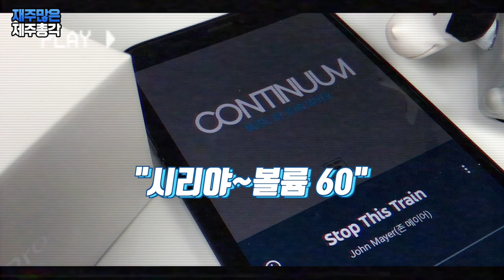최신 차이팟 프로의 놀라운 카피력! 어떤 게 진짜야?! 진짜 에어팟 프로 찾기! super copy Air3pro fake AirPods pro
오늘은 최신 차이팟 프로를 한 번 점검해 보도록 하겠습니다
중국의 카피는 해가 갈수록 점점 더 발전해 가는 것 같습니다
카피를 하면서 기술도 함께 좋아지는 느낌인데요
에어팟 프로를 카피한 수많은 제품들이 있지만
그 중에서 아주 똑같이 복사를 했다는 슈퍼카피 에어팟 프로
Air3pro와 에어팟 프로를 비교해서 설명해 드리겠습니다

슈퍼카피라는 이름 때문인지
이 제품은 도착전부터 엄청난 기대를 하게 만들었는데요
우선 첫 느낌은!
우와~ 진짜 비슷하다입니다
얼핏 보면 어떤 게 진짜 에어팟 프로인지 구분하지 못 할 정도인데요
이 정도로 비슷하게 만들다니 참으로 놀라울 뿐입니다

그렇지만 자세히 보면 분명 차이팟의 한계가 있습니다.
노이즈캔슬링까지 가능하다고 설명되어 있지만
설정만 가능하고 소리의 차이는 전혀 느껴지지 않습니다
설정에 의의가 있다고 할 수 있죠
그리고 외향마이크와 메쉬부분이 스티커로 조잡하게 처리가 되어 있습니다
스티커로 진짜 처럼 해 두다니 코미디가 따로 없습니다.

음질은 상당히 괜찮습니다.
보통 무선이어폰 정도는 되는 수준인데요
노이즈캔슬링은 안되지만 이 정도면 들을만 하다 우와 놀랍네 정도죠!

아무리 좋다 해도 차이팟은 결국 차이팟입니다
구매할 정도는 안되죠!
겉모습은 비슷할지 모르겠지만 성능은 에어팟 프로와 비교할 수 없는 수준입니다 ^ ^

완전 똑같으면 어쩌나 걱정을 했었는데
전 왜 이런 쓸데없는 걱정을 했을까요 ^ ^